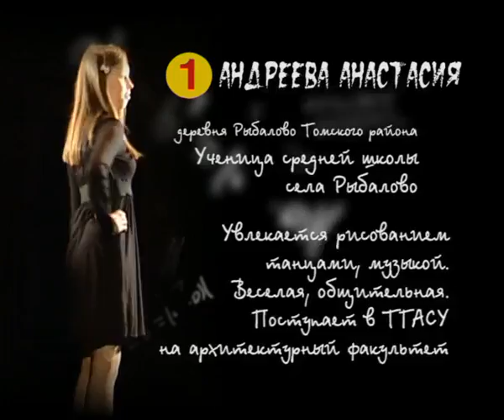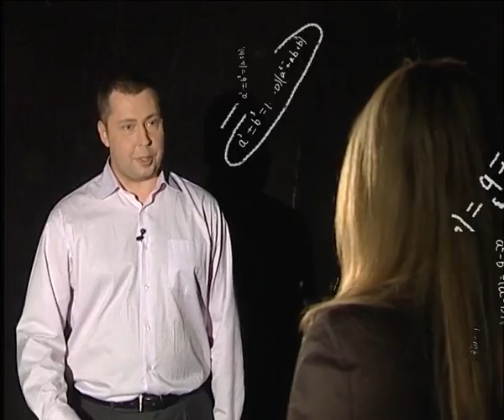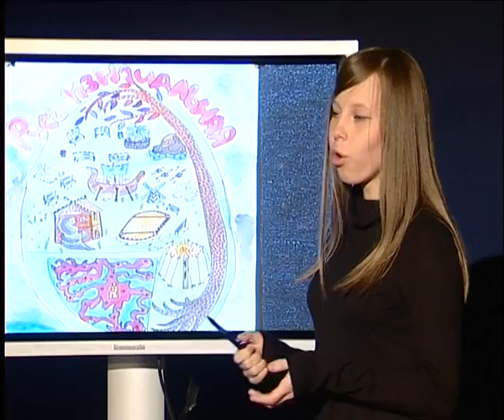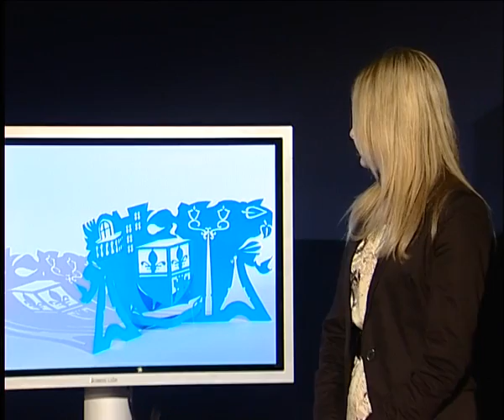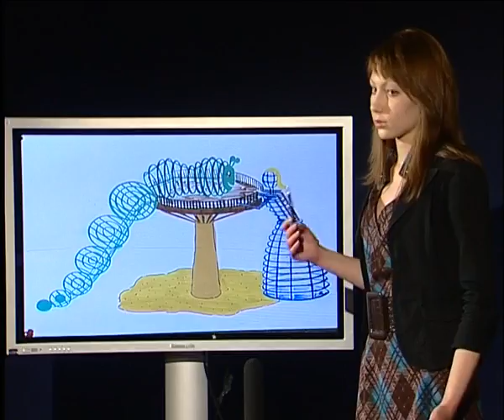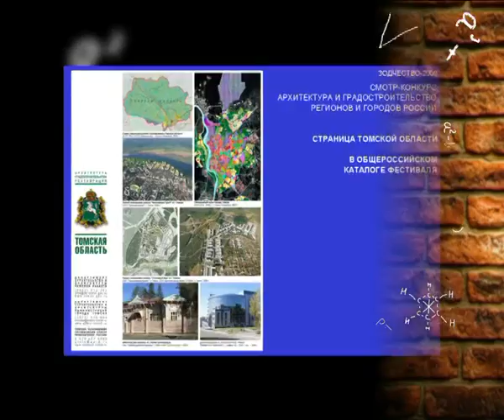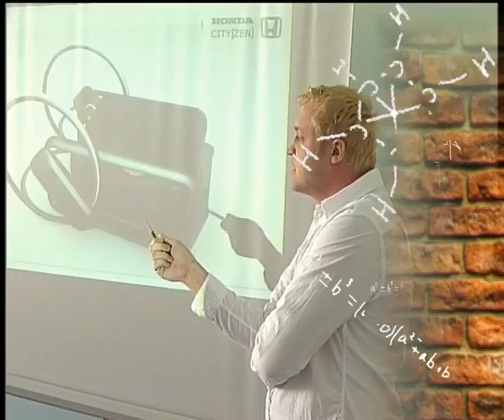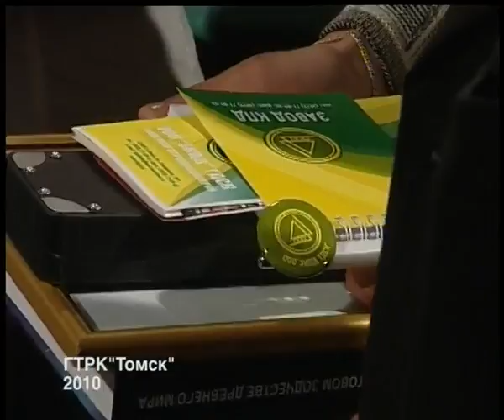Конкурс "Я строитель" (2010 год). ГТРК "Томск"